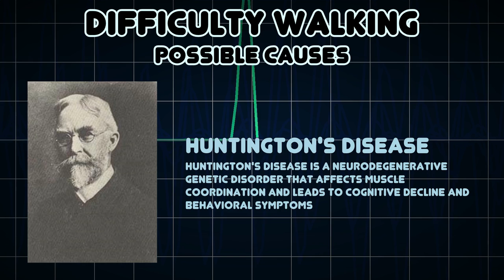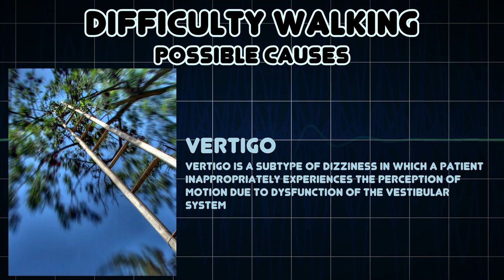Difficulty walking (Medical Symptom)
Possible causes of Difficulty walking (Medical Symptom)

Difficulty walking is a symptom for some diseases